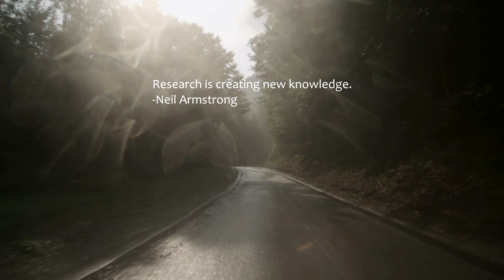Yoann Garel - Rainy Cuddle (Music Video)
Yoann Garel - Rainy Cuddle 🌦️

💬 Research is creating new knowledge.
-Neil Armstrong